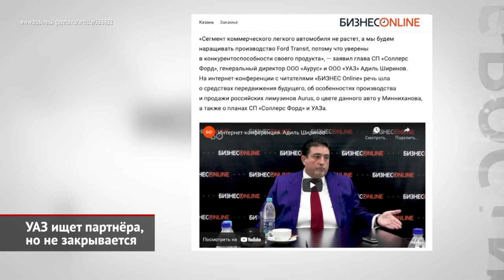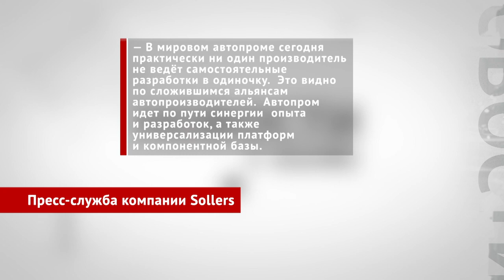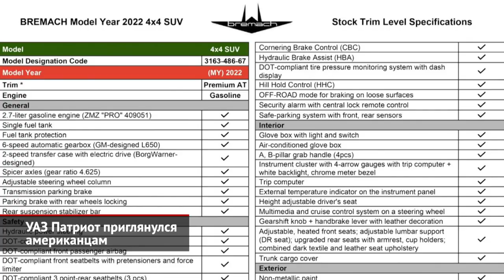УАЗ ищет партнёра, но не закрывается. УАЗ Патриот приглянулся американцам | Новости с колёс №1768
Как известно, единственной надеждой Ульяновского автозавода оставался проект «русского Prado», а точнее — глубокой модернизации внедорожника Патриот. Однако совсем недавно гендиректор завода Адиль Ширинов в интервью казанской газете «Бизнес. Онлайн» заявил, что «русского Land Cruiser Prado не будет». И, вообще, ничего нового УАЗ уже не разработает. Адиль Ширинов: «УАЗ не может создавать новый продукт. Во-первых, это огромные инвестиции, экспертиза и так далее. Создавать продукт — какой? Нужно идти в ногу со временем. Новый продукт создадут те, кто может это делать. У УАЗа есть собственная ниша, свой сегмент внедорожников. Вот это сегодня и нужно отрабатывать — до того, как найдётся более грамотное решение, которое мы тоже ищем. Но создавать там новый продукт мы не будем, это утопия!» Модернизировать или менять поколение фургонов и микроавтобусов по прозвищу «буханка» тоже не станут. А сателлит УАЗа — Заволжский моторный завод — «пока работает и будет работать», но развивать эту площадку Sollers не собирается: «Создавать там новые двигатели мы не планируем», — отрезал господин Ширинов. В пресс-службе Соллерса такие откровения восприняли, мягко говоря, без энтузиазма… Во всяком случае, пиарщики компании оперативно заявили: о закрытии Ульяновского и Заволжского заводов речи не идёт! Однако УАЗ ждёт пересмотр стратегии развития бизнеса — в сторону развития партнерства и создания альянса. Пресс-служба компании Sollers: «В мировом автопроме сегодня практически ни один производитель не ведёт самостоятельные разработки в одиночку. Это видно по сложившимся альянсам автопроизводителей. Автопром идет по пути синергии опыта и разработок, а также универсализации платформ и компонентной базы. Для Ульяновского автомобильного завода — это наиболее очевидный путь развития».

Между тем, пока владельцы компании ищут новых партнёров, чтобы собирать иномарки, УАЗовские внедорожники показались на автосалоне в Лос-Анджелесе! Но сразу уточним: скромный стенд на выставке организовала частная фирма Bremach. По словам американцев, публика тепло приняла машины. При бронировании предзаказов удалось собрать почти четыре миллиона долларов! Хотя, чтобы оставить заявку, было достаточно сотни. Впрочем, начало продаж пока обещано на двадцать второй год, а о допуске на дороги пока и речи нет. Ведь штатовский дистрибьютор не завершил даже сертификацию машины… А, значит, на практике авантюра может обернуться пшиком.